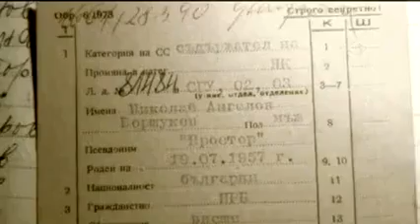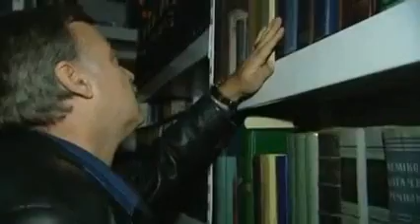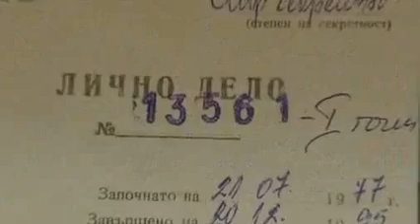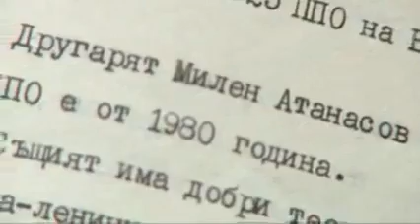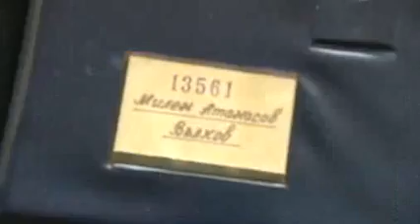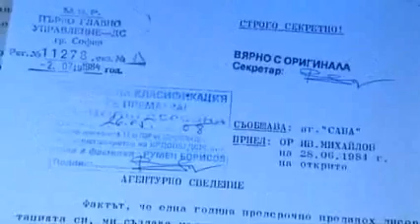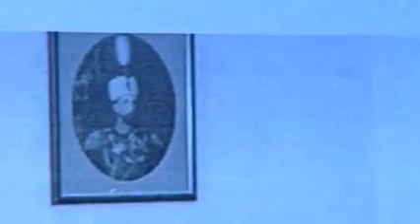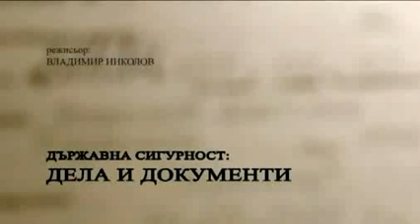ДЪРЖАВНА СИГУРНОСТ И КАК СИ НАПРАВИХА ПАРТИИТЕ СЛЕД 89-ТА ГОДИНА